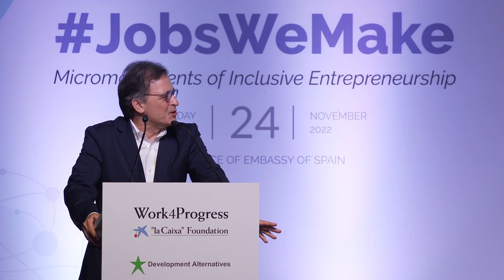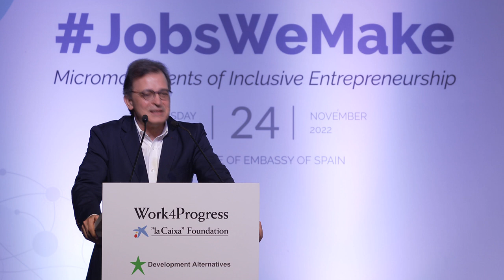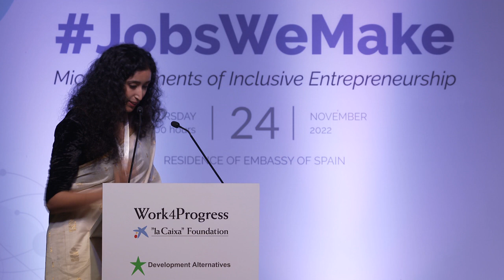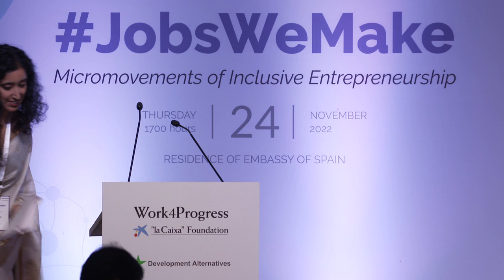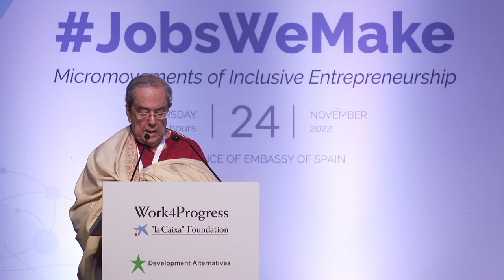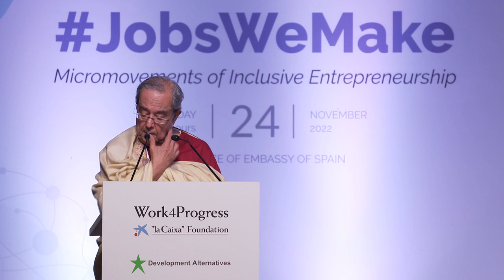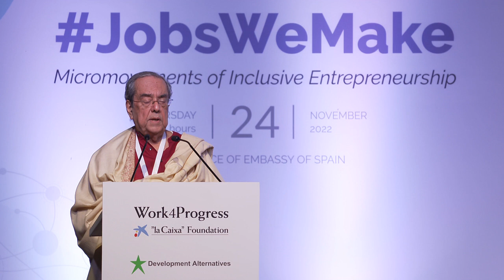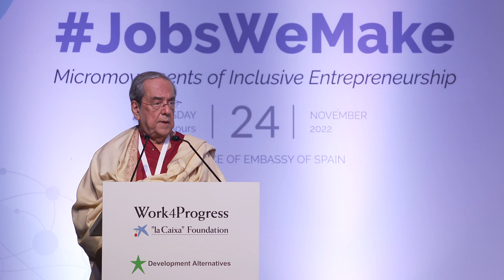Keynote Speeches | JobsWeMake 2022 | Development Alternatives | la Caixa Foundation